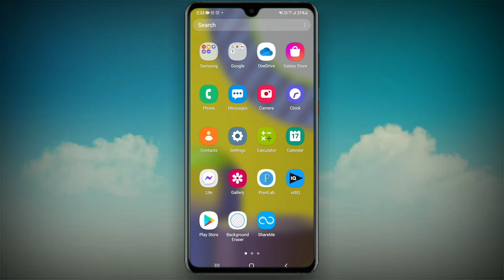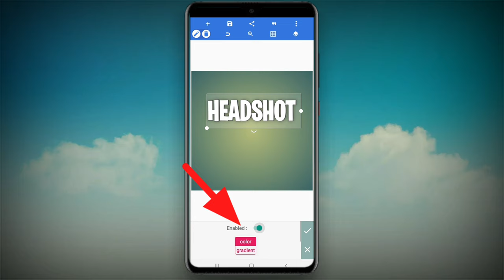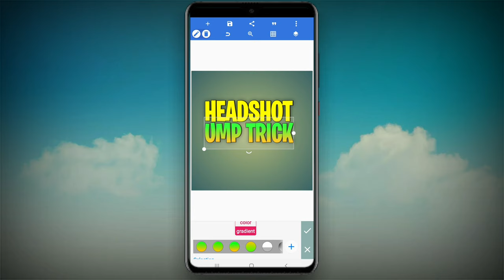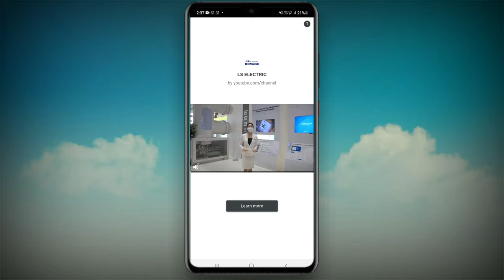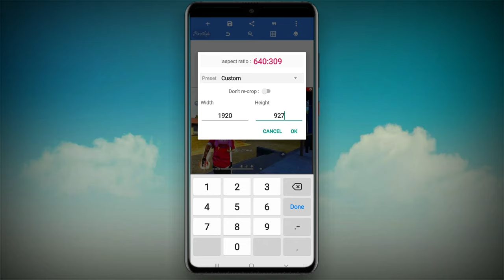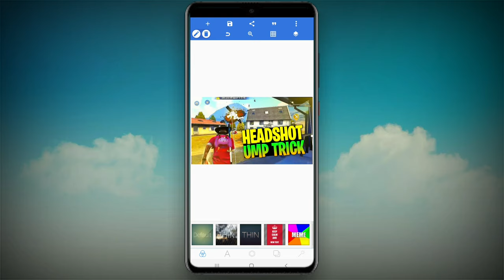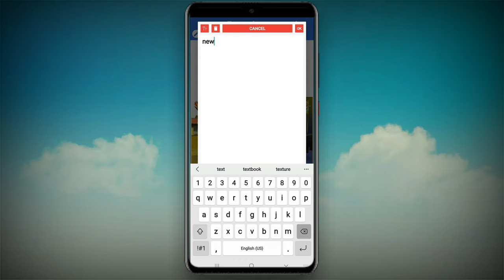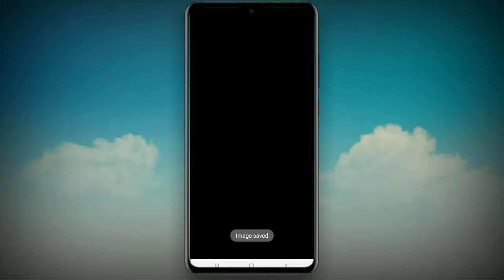How To Make Free Fire Thumbnail In Pixellab | Free Fire Thumbnail Kaise Banaye Pixellab And Picsart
How To Make Free Fire Thumbnail In Pixellab | Free Fire Thumbel Kaise Banaye Pixellab And Picsart Se

1.Garena Free Fire Indonesia Live
2.Garena Free Fire Brazil Live
3.Garena Free Fire Brasil Live
4.Garena Free Fire India Live
5.Garena Free Fire Singapore Live
6.Garena Free Fire Thailand Live